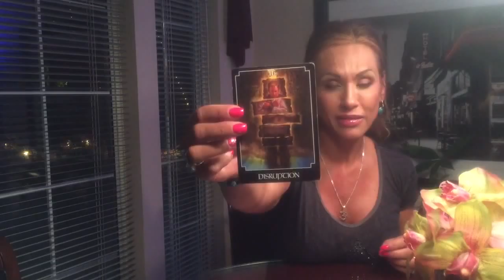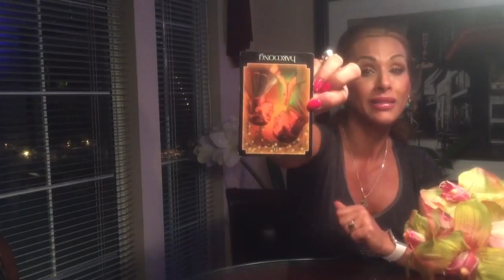Sagitarius Intuitive Tarot reading Nov 2015